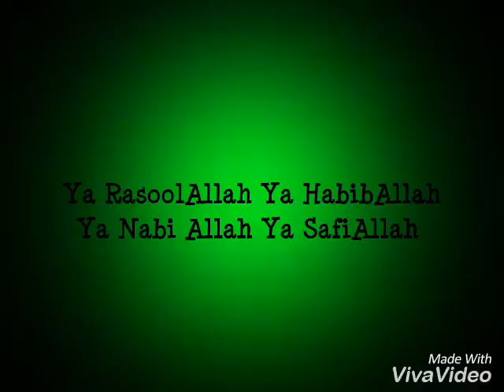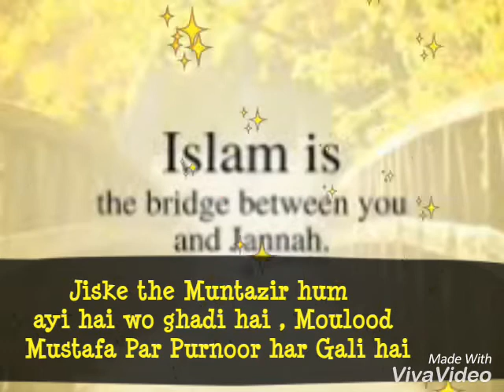Jiske the Muntazir hum,ayi wo ghadi hai.whats app status